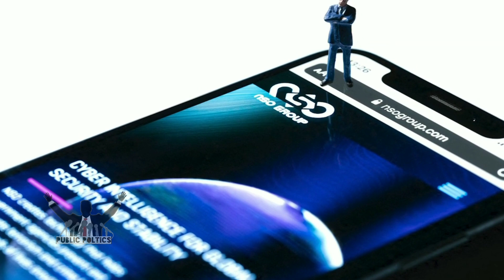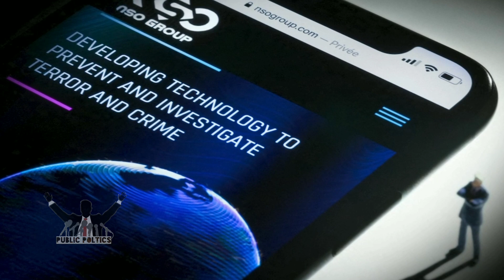पेगासस मुद्दे पर सुप्रीम कोर्ट का बड़ा फैसला, कांग्रेस को लगा तगड़ा झटका